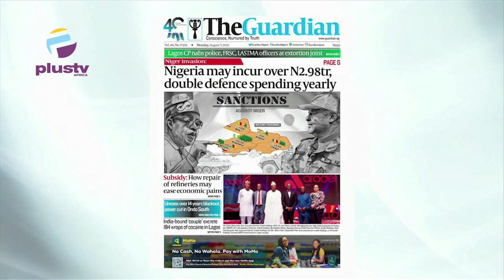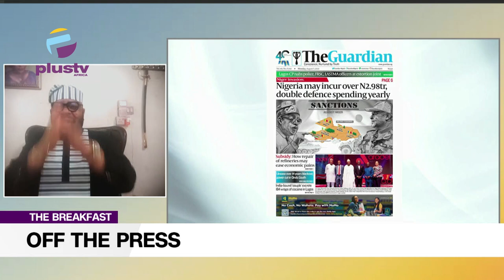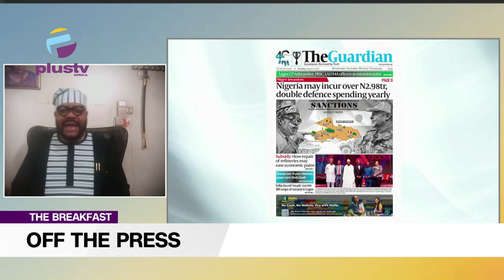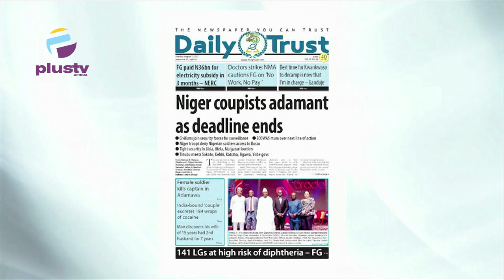Niger Invasion: Nigeria May Incur Over N2.98TR, Double Defence Spending Yearly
Opunabo Inko-Tariah, Public Affairs Analyst, Joined Maureen Nwaezeigwe & Nyamgul Agaji to review the biggest stories in Newspapers today. Join us on weekdays at 7:15am on OffThePress, as we discuss the biggest headlines in newspapers today.